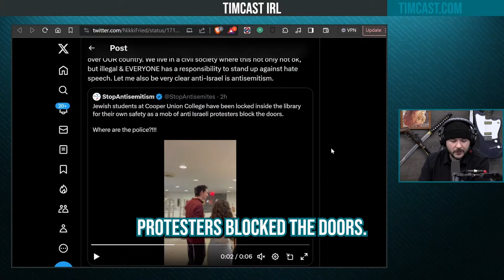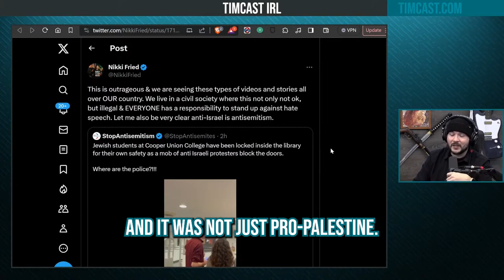Hollywood Is SHOCKED At Evil Inside Democrat Party